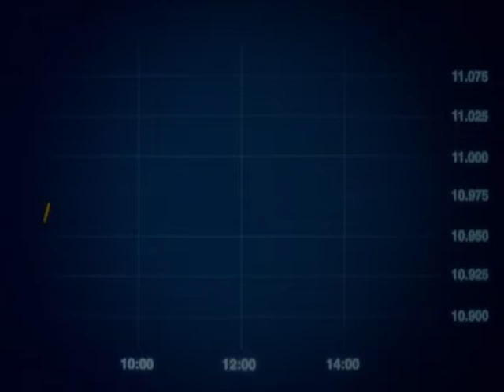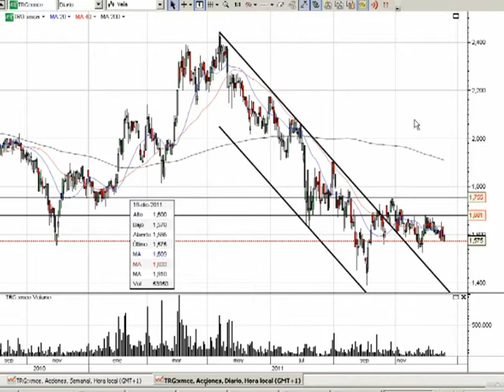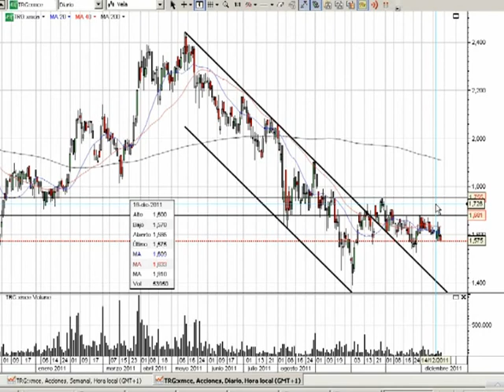Análisis técnico de Tubos Reunidos por Luis Lorenzo en Estrategias TV (20-12-11)